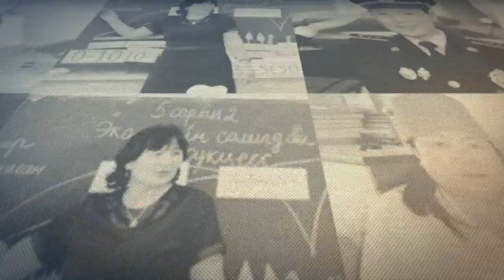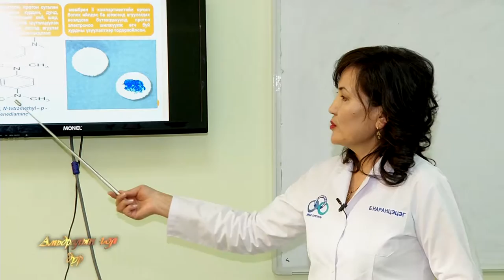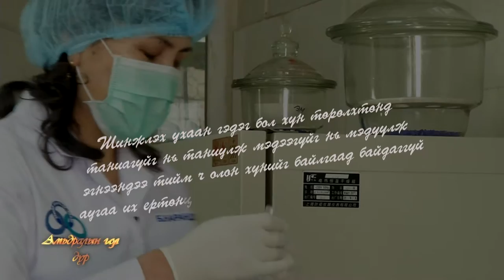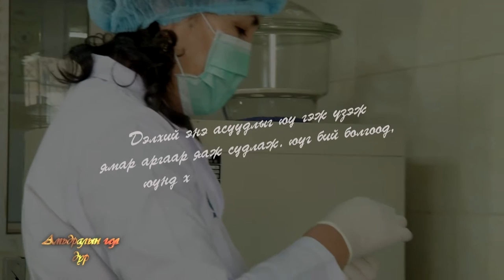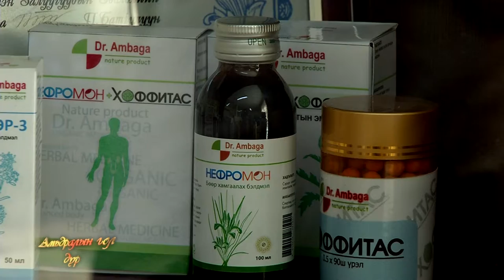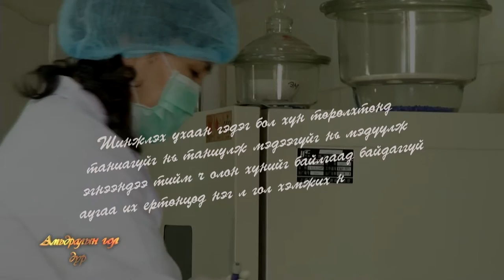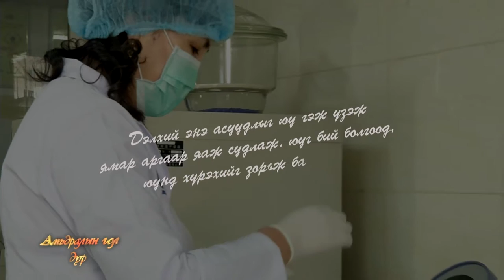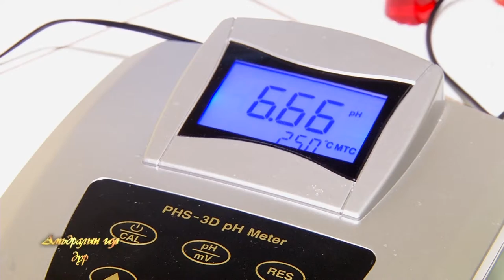"Эх орон" үндэсний телевиз. Амьдралын гол дүр - Доктор